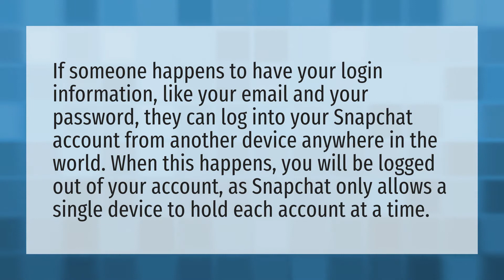Does Snapchat log you out if you login on another device?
Logged Snapchat Devices • Does Snapchat log you out if you login on another device?